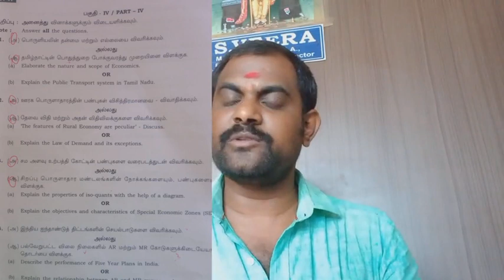மிக அவசரம் 🚑| இத பாக்காம தேர்வுக்கு போகாதீங்க |12th Economics Public Exam 2023 🥶